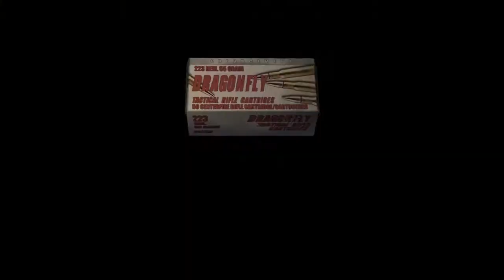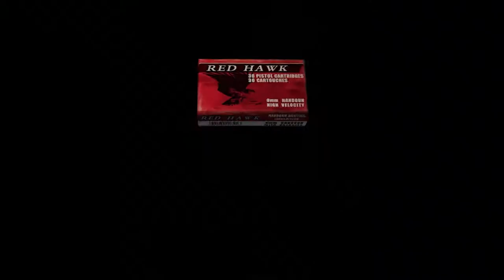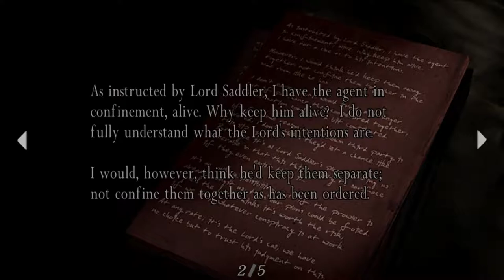Resident Evil 4: Freakum Dress -Part 4 -Skelemetal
Beyonce and Jay-Z kidnapped the presidents daughter! Can Leon save her and defeat the ILLUMINATI...?!?!